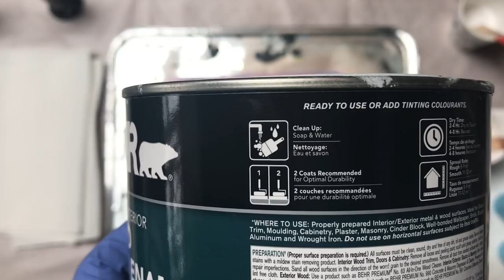(184) Balloon Dip Fix on a Dump and Swirl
Balloon Dip Fix on a Dump and Swirl
I tried to do a MelyD Dump and Swirl but it was such a failure so I fixed it with a balloon dip.

                        MY SISTERS
They are artists and are always an inspiration to me and we
are having the time of our lives.

Pouring Medium - Flood Floetrol, Water

NEW RECIPE
Pouring Medium Recipe 1 part paint, 1/4 part Pouring Medium
It should be real creamy
Then add water till you get the right consistency
Runs in a stream off the stick
Add Silicone or Coconut Milk Serum or whatever you use.

- to Purchase my work or to commission me

Take Care
Susan King